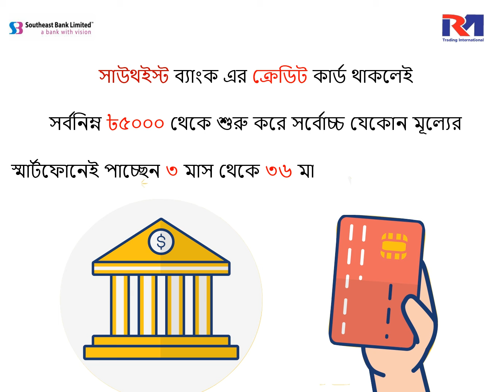Southeast Bank 0% EMI Facilities | সাউথিস্ট ব্যাংক 0% ই.এম.আই সুবিধা | RM Trading International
এখন প্রত্যেকটা অফিসিয়াল ডিভাইসের সাথে থাকছে 0% ই.এম.আই এর সুবিধা। (শর্ত প্রজোয্য)

আমাদের রয়েছে: Samsung, iPhone, Oneplus, Xiaomi, OPPO, VIVO, Realme, ‍ASUS, Techno, Motorola, Infinix ব্রান্ডের যে কোন মডেল।

এবং রয়েছে Remax, JBL, Oneplus, iPhone, Awei, Xiaomi, Amazfit সহ সকল ব্রান্ডের গ্যাজেট ও এসোসরিস সমূহ।

এমনকি ঢাকার ভিতরে পাচ্ছেন ই.এম.আই এর সাথে হোম ডেলিভারীর সুবিধা। এজন্য বিস্তারিত কথা বলুন আমাদের অফিসিয়াল নম্বরে।

Home Delivery Available in Dhaka City

If any question Check Here : bit.do/rmgroup

✍️WeProvide in this Device:
📢 7 days Replacement and 1 Year Service Warranty In Every Official Smartphone.
📢 Mobile Ex-Change Facilities
📢 EMI Facilities
📢 Home Delivery Facilities

🏫Our Address:
Bashundhara City Shopping Mall
Branch 1: Level-6, Block-A, Shop No: 42 & 43
Branch 2: Level-6, Block-D, Shop No: 41
Panthapath, Dhaka-1215